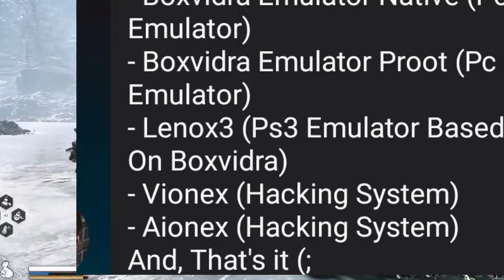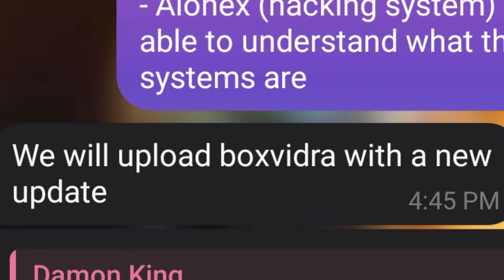🔥 PS3 Emulator Based On Boxvidra | Boxvidra Emulator Five System Emulators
🙏 Please guys support and like this video please